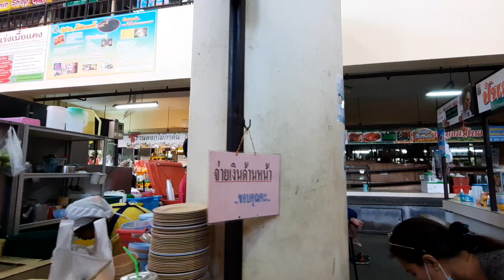Phuket: Pfannkuchen, Benzin, Pool.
Ein ganz normaler Tag auf Phuket früh Morgens einkaufen in Phuket auf dem Frischmarkt, das Benzin ging aus und der Swimmingpool von Moise in Kamala macht Fortschritte.

Unsere Webseite vom Kokosnuss Restaurant in Kamala, Phuket, Thailand